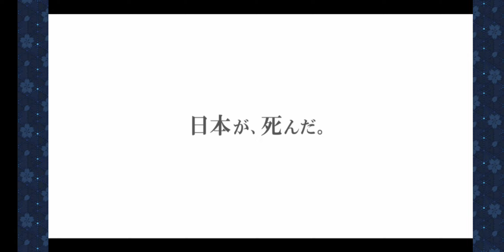Sakura Revolution - Blooming Maidens Gameplay (Android / iOS)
New mobile game! Sakura Revolution Gameplay by SEGA CORPORATION

Internet: Online

Description:

A
completely new dramatic RPG presented by Sega x Delight Works , a new "Sakura" project that follows the flow of the "Sakura Wars" series so far

[Synopsis] The
stage is Japan that continues until the 100th year of the Taisho era.

16 years ago (FutoshiTadashi 84 years), the cause is referred to as the "imperial capital Taiyaku disaster" unknown of large-scale Reiko (quantum) pulse and Japan, which suffered a devastating damage by spiritual explosion,
"steam combination Reiko The reconstruction was achieved by succeeding in developing a new energy device "Mirai engine" to replace the "engine".

In addition, after the "Great Imperial Capital Disaster", demons called "Demons" appeared all over the country and attacked people.

The government established the "Great Imperial Combat Revue BLACK" to bring flowers to the hearts of the people who are depressed by the catastrophe.
The "Great Imperial Combat Revue BLACK", which performed live as a national opera company and sometimes wore a Reiko suit to confront the "Demon",
was enthusiastically welcomed by the people.

Prosperity continues due to the "Mirai Organization" and the "Great Imperial Combat Revue BLACK".

While everyone in the nation trusted the government
, some realized that it was false.

Its name is "Imperial Combat Revue".

In order to restore Japan to its ideal form from the government and the "
Imperial Combat Revue BLACK", a journey to recapture Japan by the "Imperial Combat Revue" begins in the land of Aogashima, far away from the imperial capital.

[Character]
Commander
Yoshitaka Oishi / Yura Oishi (CV: Koutaro Nishiyama / Hinako Takahashi)

Imperial Combat Revue, Aogashima Flower Troupe
・ Yoshino Saki (CV: Moeka Kishimoto)
・ Fuka Qingdao (CV: Ayumi Matsuura)
・ Asobi Kamikohama (CV: Yuko Natsuyoshi ) Imperial Combat Revue

BLACK
・ Tosei Plana (CV: Lynn)
・ Saimei Kurumi (CV ) : Nao Higashiyama)
- Ebisumori Meisa (CV: Ami Koshimizu)

[music]
theme song: "SAKURA HIKARU Revolution" / empire Hana撃団-Aogashima Hanagumi
play never knew what: "Wonderful Future" / Great Guohua撃団BLACK
Lyrics: Hata Aki Composition: Kohei Tanaka

[Game production]
Sega / Delight Works Co., Ltd.